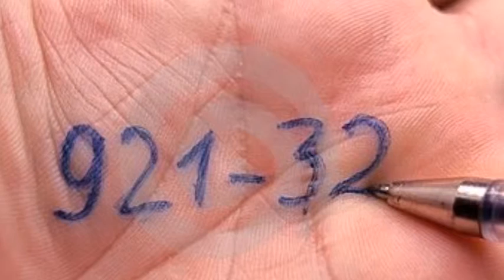ALTRI DOLCI RICORDI...